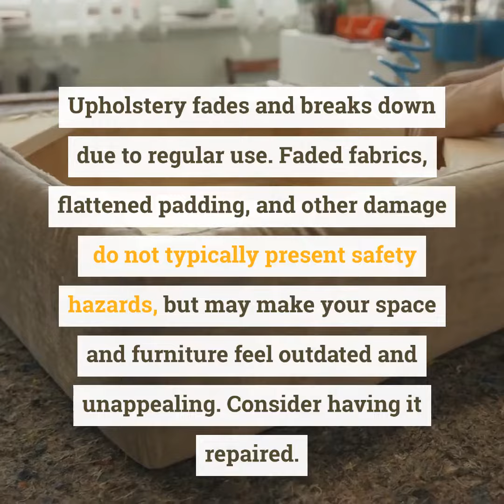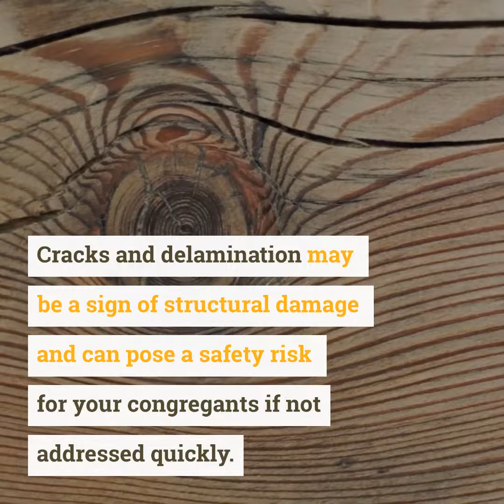5 Signs It’s Time to Repair or Replace Worship Furniture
Is it time to repair or replace your worship furniture? Here are 5 ways you can tell your worship furniture needs some care. Learn how to tell when either replacement or repair are necessary for your needs.

1. Decorative Details Breaking
     - Aging worship furniture, made out of wood, if often very ornate. Over time these decorative details become fragile causing them to easily break or fall off—signaling it's time to evaluate repair or replacement.

2. Pew Components are Failing or Lifting Off the Floor
     - Inferior construction materials or aging hardware can cause the pews to come loose from the floor or to cause components to separate. Pews constructed using particleboard become weak; anchoring hardware works itself loose and screws joining the pews together no longer have holding strength in the weakened substraights. Older pews thats were nailed together can easily start to separate where joined together as the wood ages. In most cases, these failing issues require the seating to be replaced.

3. You Hear Creaking When Congregants Sit
     - When you sanctuary furniture begins to regularly and loudly "complain" as your congregants sit and rise from their seats, you may have to check for damage. This can occur due to regular wear and tear so be sure to have any problems addresses as soon as they're identified.

4. The Upholstery is Damaged or Faded
     - Upholstery eventually breaks down with regular use. Faded fabrics, flattened padding, and other damage do not typically present safety hazards, but it does make your space and furniture feel outdated and unappealing.

5. The Furniture is Cracked or Delaminating
     - Cracks and delamination are a sign of structural damage. It may be a good idea to have these looked at immediately, as they can pose safety risks for your congregants.

Here at New Holland Church Furniture, we offer creative reuse and restoration services to help bring new life into damaged furniture.

There is no need to abandon historic pieces because of condition problems. Instead, allow our experts to restore and retrofit your older seating and other worship furniture! We can even turn older-style straight pews into our unique radius curved pews or even combination seating. If it’s time to restore or replace your existing worship furniture, then you should get in touch with New Holland Church Furniture and learn what our experienced artisans can do to improve your congregation’s gathering spaces.